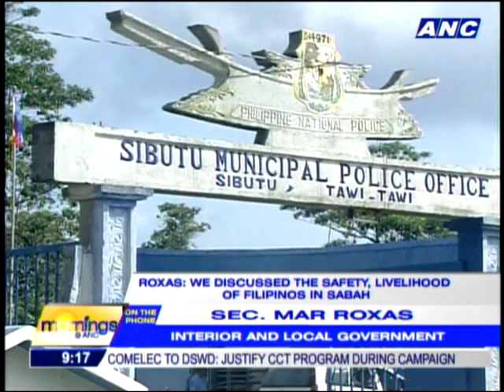Kiram poses questions to Malaysia PM: Roxas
MANILA - The Department of Foreign Affairs will relay to Malaysian Prime Minister Najib Razak several questions being asked by the self-styled leader of the sultanate of Sulu, Interior and Local Government Secretary Mar Roxas said Tuesday.